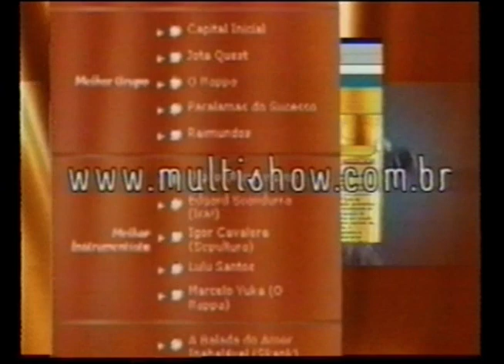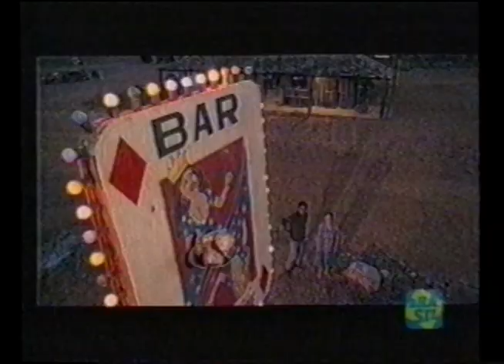Ithamara Koorax e Silvio Tendler entrevistados sobre a trilha do filme sobre Glauber Rocha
Entrevista ao programa "Cinejornal" filmada durante a gravação da trilha sonora do filme "Glauber, Labirinto do Brasil" - 2001.
Filme dirigido por Silvio Tendler.
Arranjos de Eduardo Camenietzki.
Músicas de Villa-Lobos.